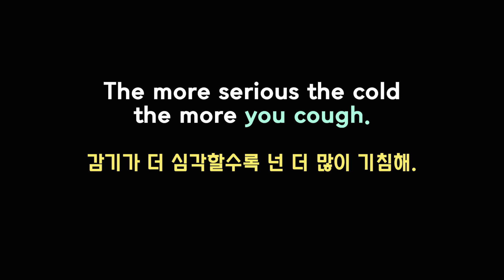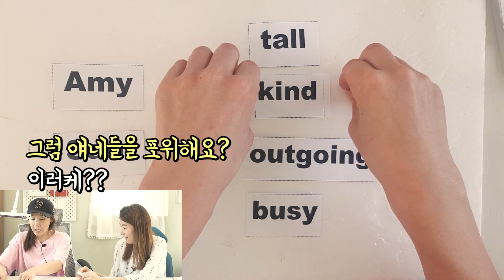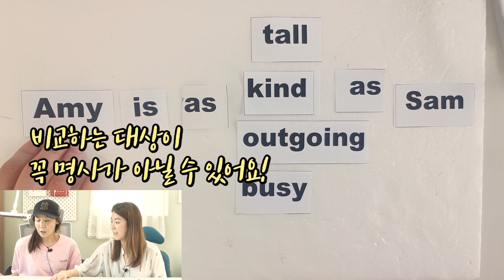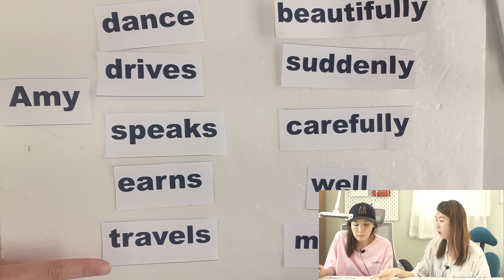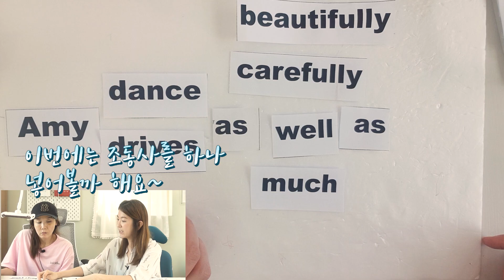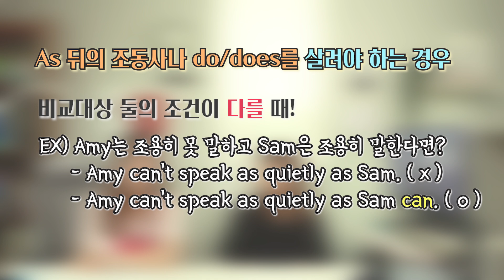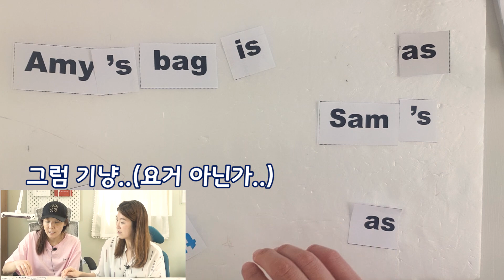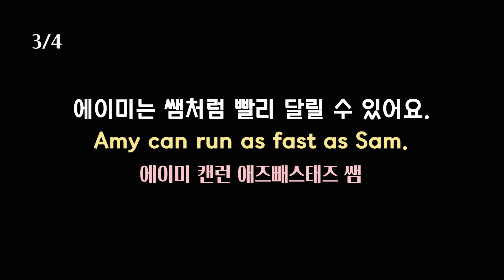[as..as] as 어디에 넣을까? as뒤에 뭐 붙이나? 동급비교 ~만큼 ~해 |세가영 1권 45강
[오늘 강의 - 오늘 강의는 두 개의 as를 문장안에 넣어 두 개의 비교대상이 거의 비슷함을 비교하는 문장을 만들어보려고 해요. 오늘 꼭 짚고 가야 할 것은 as 두 개를 어디에 넣어야 하는지와 as뒤에 어떤 단어나 문장을 붙여야 하는지에요. 엄쌤과의 과외는 스피킹으로 잘 튀어나오게 하는 것이므로 부단히 입으로 소리내어 따라해 보세요.  ]

유튜브 댓글을 활용해 주세요.